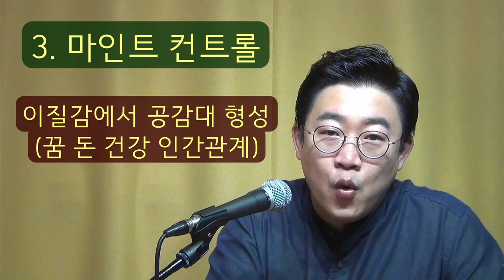말하기 전에 꼭 해야 할 3가지 @luckyblossom 말 잘하는 법 / 스피치 잘하는 법 / 스피치달인 / 스피치스킬 / 말센스 / 말빨능력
App. 말하기 전에 꼭 해야 할 3가지
말 잘하는 법 / 스피치 잘하는법 / 재밌게 유창하게 기가막히게 말센스
스피치달인 / 논리적이고 조리있게 말하기 / 대화공식 / 말빨능력 / 말싸움
스피치스킬 / 유능한말하기 / 마음을사로잡는말하기 / 예쁘게말하기

2006~2009 GS홈쇼핑 [쇼호스트이창훈 홈쇼핑 쇼호스트리얼토크쇼]